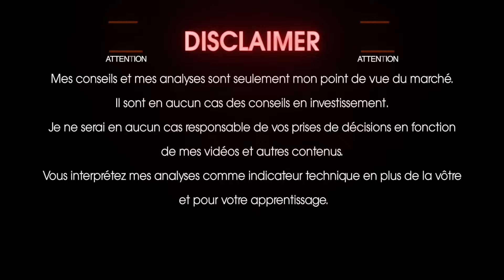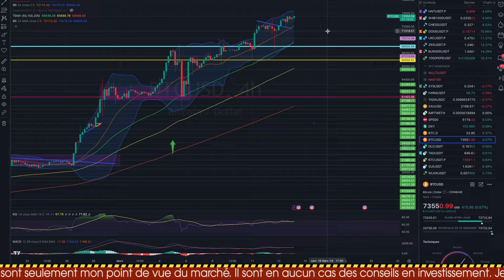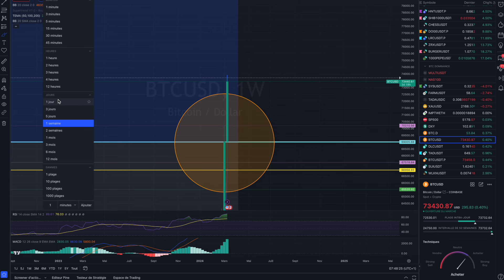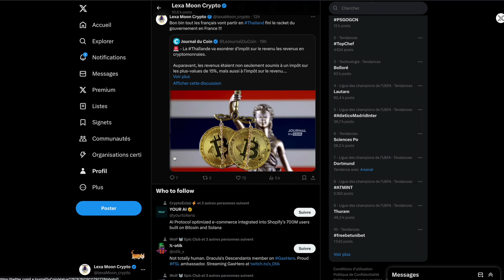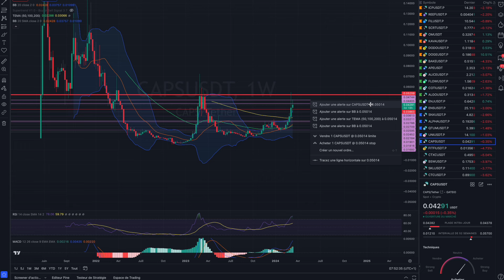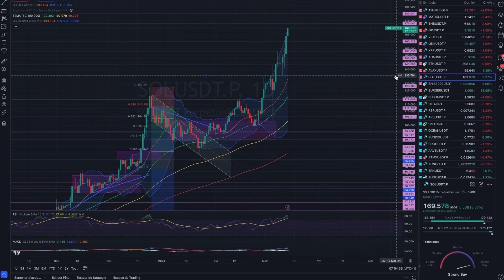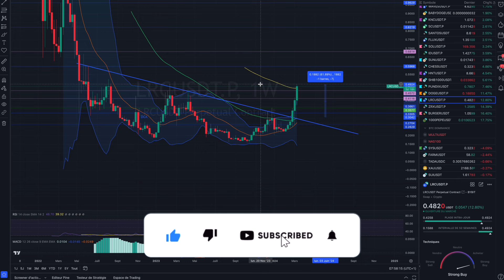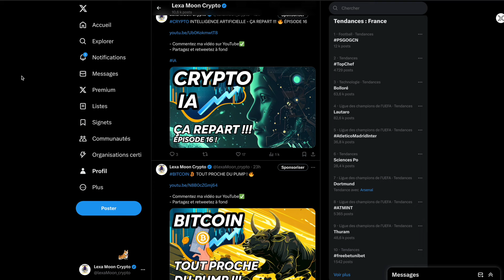BITCOIN MOUVEMENT IMPORTANT DANS MAX 12 H ! 🔥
Analyse du RNDR, XRP, SOL, ETHEREUM et autres altcoins